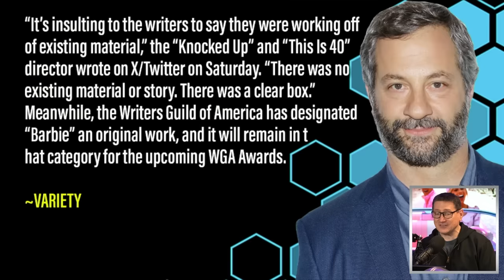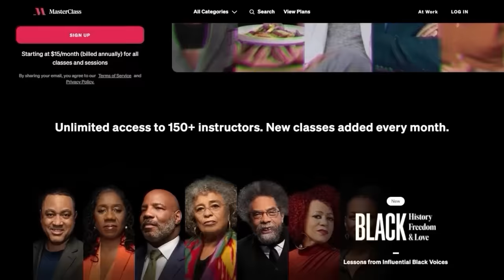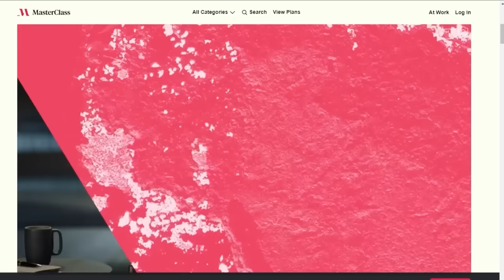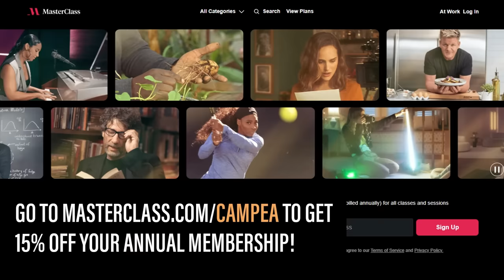Barbie Running In "Adapted Screenplay" Category Is Insulting Says Judd Apatow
John and the crew discuss Barbie being placed in the Adapted Screenplay category for the 81st Golden Globes which Judd Apatow called insulting.

Mic pre-amps

Streaming Software
Wirecast Pro